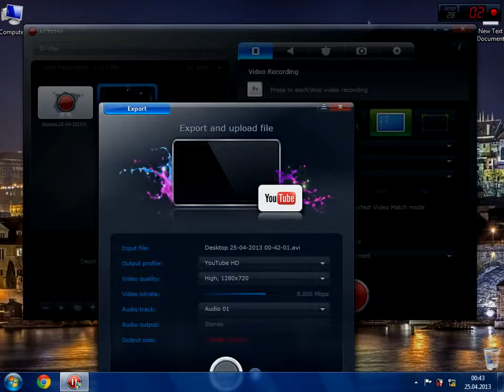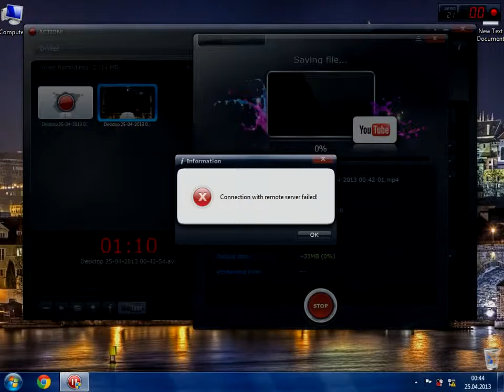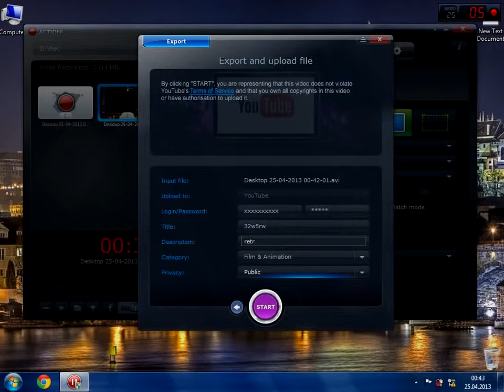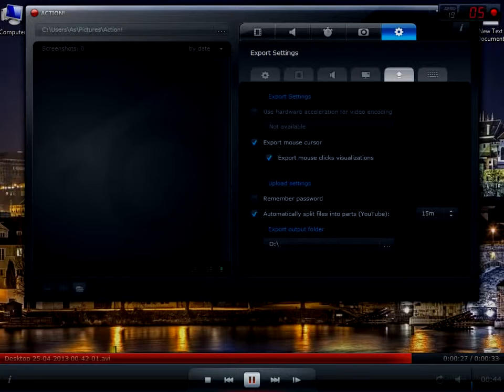Mirillis Action Review/Tutorial (Best Gaming & Desktop Recorder) 2016/2017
Try Action! here: Buy Action! Mirillis Action! is one of the best recording programs.

Complete setup tutorial for Recording and Streaming with Action! Including recommended settings for Streaming, Recording, Benchmarking, and setting up your audio. Was this helpful?

Hey everyone, many of you guys have been asking me what screen recorder.